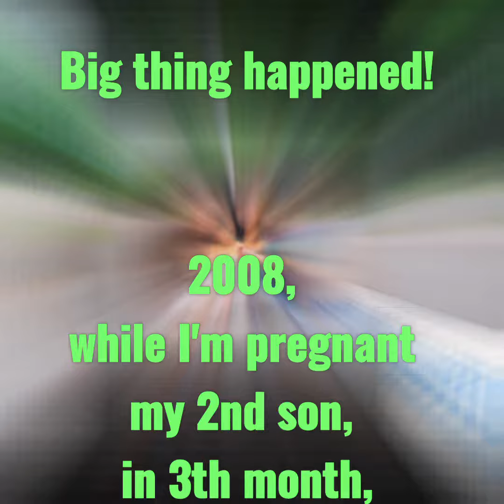Miracle happened after using Angel Moon!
Bzzworld Global lmoon